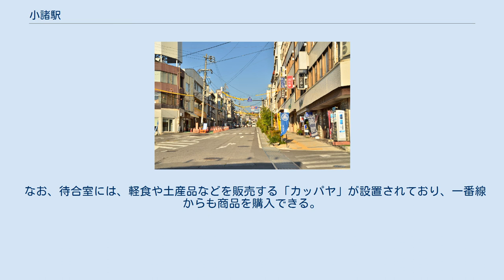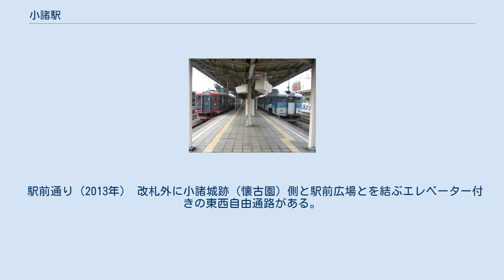小諸駅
小諸駅（こもろえき）は、長野県小諸市相生町一丁目にある、しなの鉄道・東日本旅客鉄道（JR東日本）の駅である。
しなの鉄道とJR東日本の共同使用駅で、駅管轄はしなの鉄道が行っている。
 しなの鉄道のしなの鉄道線と、JR東日本の小海線が乗り入れており、小海線は当駅を終着駅としている。
 1997年に北陸新幹線が長野駅まで開通したことにより、その並行在来線である信越本線の一部区間（軽井沢駅 - 篠ノ井駅間）がしなの鉄道線として経営分離された。
 かつての信越本線時代は、特急「あさま」全列車が停車する長野県東部の拠点駅であった。
しなの鉄道移行後は、長野方面へは当駅始発の「しなのサンライズ号」が設定されたものの、東京から乗り換えなしで小諸に至る公共交通機関は高速バスのみとなった。
 北陸新幹線建設に際して、1988年（昭和63年）8月11日に運輸省（現・国土交通省）がミニ新幹線規格での整備を打ち出した。
しかし、1989年（平成元年）1月17日に「政府・与党」がフル規格着工を申し合わせで決定し、1990年（平成2年）11月30日に長野県や長野県市長会などで作る「北陸新幹線建設促進県協議会」がフル規格新幹線建設の場合に並行在来線の経営分離を受け入れることを決議した。
これを受けて、約1週間後の12月5日にミニ新幹線規格での早期着工を求める決議案を市議会で可決し、この動きに抵抗したが、1991年（平成3年）6月2日に小諸市議会の全員協議会でミニ新幹線要求の断念を決定すると共に市長が第3セクター化受け入れを表明することとなった。
 ホーム 単式・島式ホーム3面5線を有する地上駅である。
JRとしなの鉄道相互間の乗換えは改札を通らずに可能である。
 しなの鉄道社員配置駅。
出札窓口、自動券売機のほか待合室がある。
2019年9月30日までびゅうプラザ小諸支店跡地にJR東日本のみどりの窓口（末期は長鉄開発に委託）があった。
翌10月1日からJR券の発売も再度しなの鉄道への業務委託となり、マルス端末が同社の窓口に移設された。
 国鉄時代は、出口と入口が別であったが、現在はかつての入口に出口が統合された形になっており、以前の出口は封鎖されている。
 駅蕎麦が2・3番線ホーム、4・5番線ホームにあったが2・3番線ホーム上の駅蕎麦屋はホームかさ上げの際に、4・5番線ホーム上の駅蕎麦屋は待合室改装の際に取り壊された。
 しなの鉄道線ホームにはJR時代の放送装置がそのまま残っており、自動放送はかつて我孫子や代々木で使用されていた我孫子型放送である。
 かつては小海線と信越本線のレールはつながっていたが、その後両線のレールは分断され、直通できない構造になっている。
 なお、待合室には、軽食や土産品などを販売する「カッパヤ」が設置されており、一番線からも商品を購入できる。
駅舎内の自動券売機前では、地元農産物の販売も行われている。
 駅前通り（2013年） 改札外に小諸城跡（懐古園）側と駅前広場とを結ぶエレベーター付きの東西自由通路がある。
 JR東日本 しなの鉄道